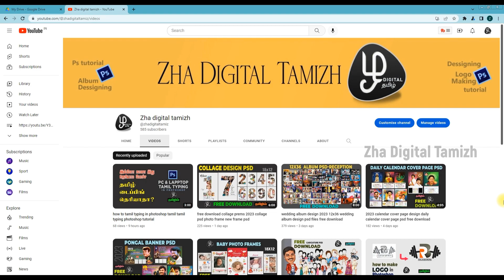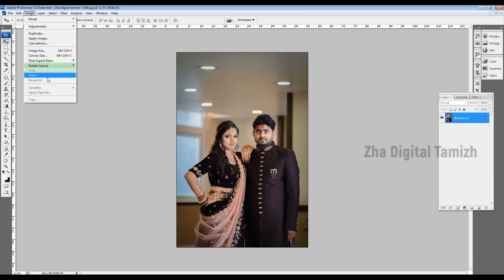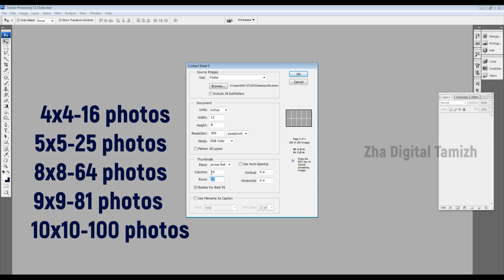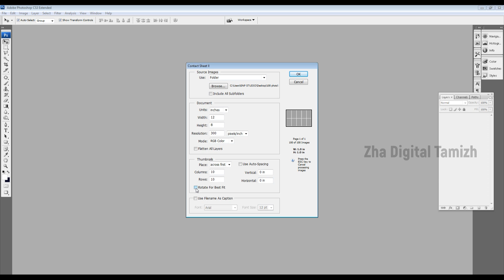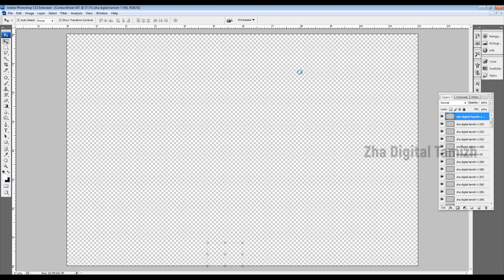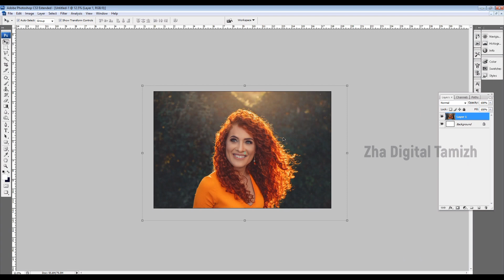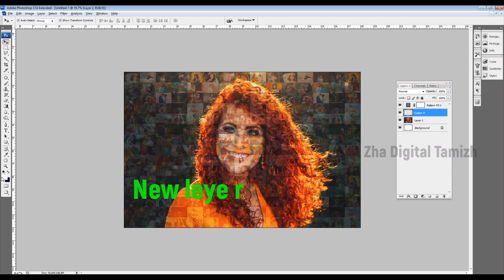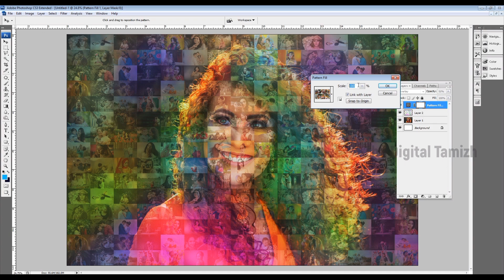Photo Mosaic Portrait Effect in Photoshop in how to create mosaic photo in photoshop Mosaic Tamil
மக்கள் அனைவருக்கும் வணக்கம் இந்த வீடியோ தொகுப்பில் போட்டோ மொசைக் கொலாஜ் போட்டோ பிரேம் நமது போட்டோ ஷாப்பில் உருவாக்கம் செய்வது எப்படி என்று செய்து காண்பித்து இருக்கிறேன் வீடியோவை முழுமையாக பார்க்கவும் நிச்சயமாக உங்களுக்கு பயனளிக்கும் பயிற்சி நோக்கத்திற்காக நான் உருவாக்கிய போட்டோக்கள் நீங்கள் டவுன்லோட் செய்து சரி செய்து பார்த்துக் கொள்ளலாம் போட்டோ டவுன்லோடிங் கீழ கொடுத்து இருக்கிறேன் வீடியோவில் ஏதேனும் குறைகள் இருந்தால் கமெண்டில் தெரியப்படுத்துங்கள்

Hello! everyone, in this video collection, I am showing how to create photo mosaic collage photo frame in our photo shop.